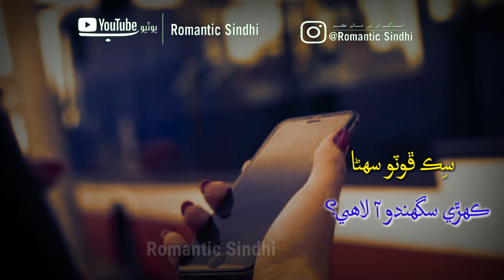Sik photo sohna || WhatsApp Status || Romantic Sindhi Status